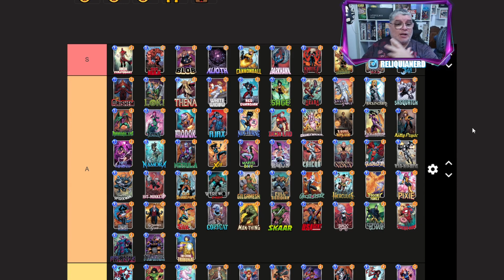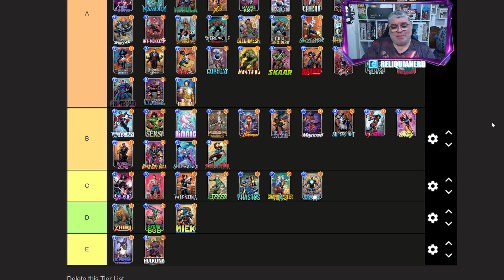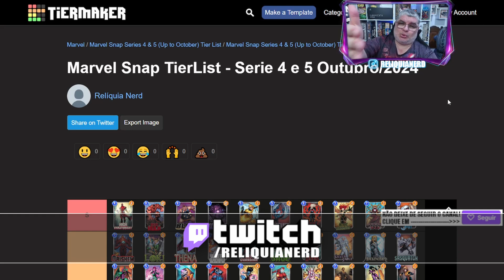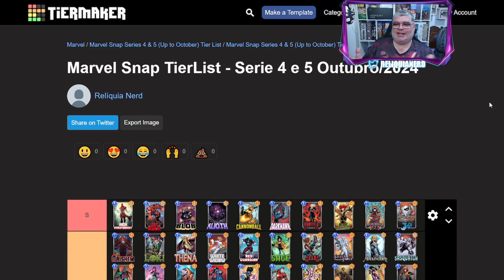QUAL CARTA PEGAR NA POLL 4 E 5? | TIER LIST OUTUBRO 2024| MARVEL SNAP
Qual carta pegar com fichas? Para que suas fichas e os seus baús de destaque semanais não sejam desperdiçados, essa TIER LIST da POOL 4 e 5(SERIE 4 E 5) foi feita! Tire todas as suas dúvida aqui. Confira!

Gostaria de fazer apoiar o canal? Aqui é o lugar!